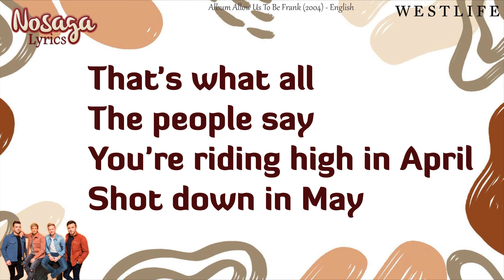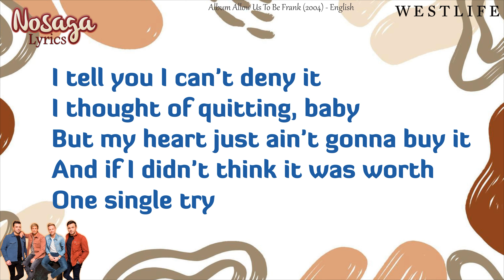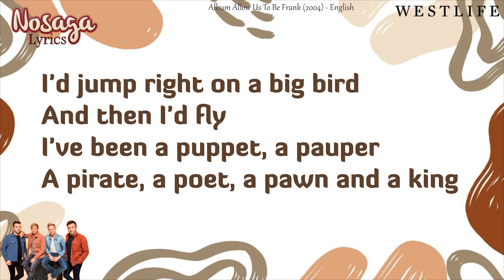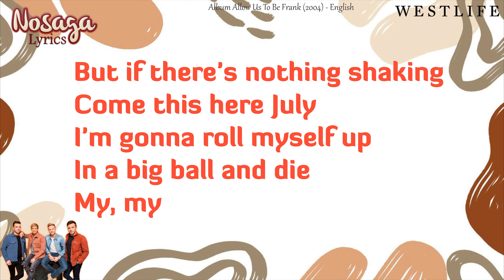That's Life - Westlife - Allow Us To Be Frank (2004) - English Lyrics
13. That's Life - Westlife - Allow Us To Be Frank (2004)
English Lyrics - Westlife Boyband